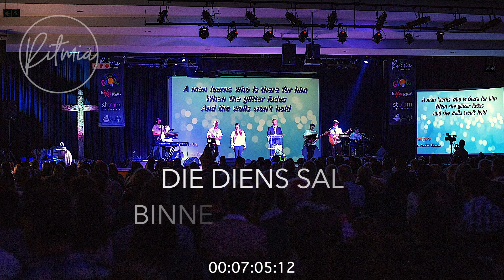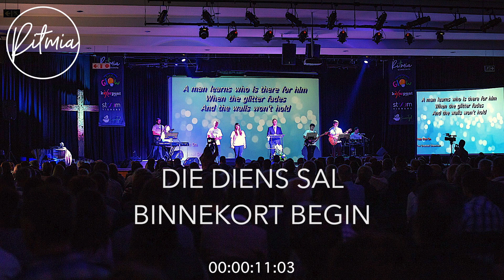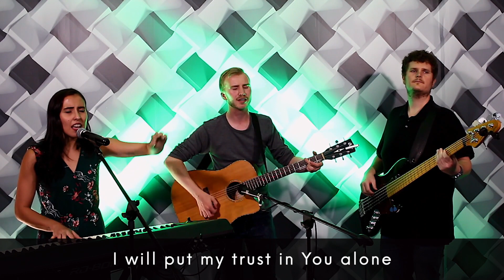20 Februarie - Volg My | Spesifiek Uniek